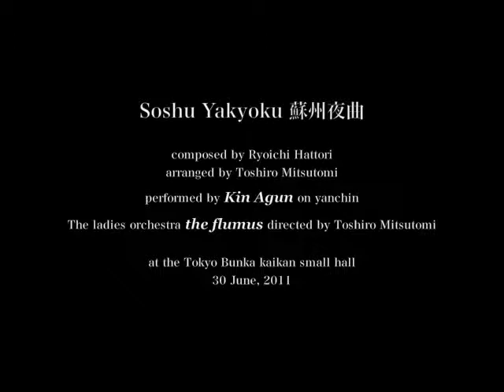蘇州夜曲 by 金亜軍&flumus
The piece Soshuyakyoku, composed by Ryoichi Hattori during the world war 2, has 2 different types of characteristic ideas both in Japanese and Chinese.
This performance was made by collaboration of Chinese yanchin player Kin Agun and Japanese ladies orchestra the flumus, tied up with the arrangement /direction of Japanese composer Toshiro Mitsutomi, The performance was taken place at Tokyo Bunka kaikan small hall in June 30, 2011.